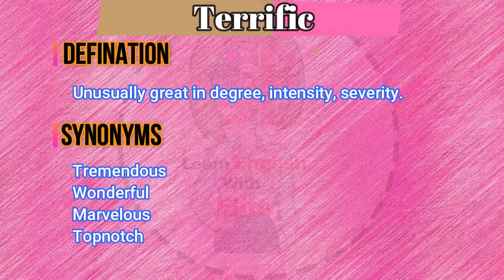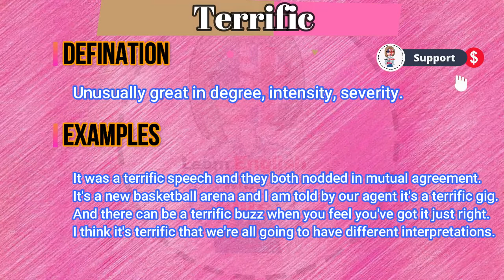What does Terrific mean? | What is Terrific ? | Terrific meaning in English | English Grammar